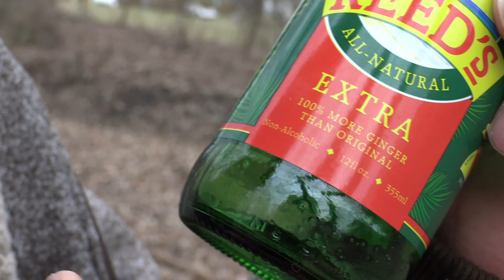GET HYPE UP VIDEO - Raul The Burglar - EVERY (other) TUESDAY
Yo spreddin nowledge. Tellin all.
I take.

[Peps Who Make Me Happy]
Jack D S.

(Get your name in my happy list, give money patron)